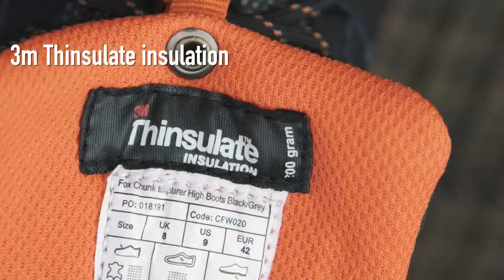***CARP FISHING TV*** Chunk Explorer Footwear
The all new Fox Chunk Explorer High Boot and Shoe are made for the carp angler that needs durable and comfortable footwear. The Explorer footwear is made with waterproof fabric, hard wearing Vibram soles and boast a lot more handy features. Watch the video and then visit your local Fox retailer to see the quality for yourselves!